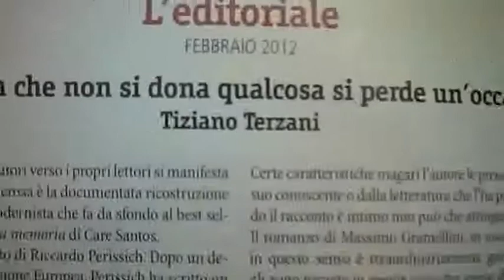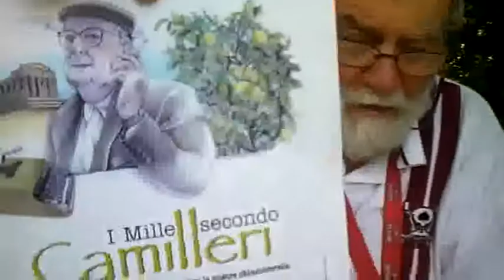A LATERE DELLA DENUNCIA CONTRO LA MAGISTRATURA DEL 09 AGOSTO 2013 SDV 0010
A LATERE DELLA DENUNCIA CONTRO LA MAGISTRATURA DEL 09 AGOSTO 2013 IMPRESSIONI ED OPINIONI DI AGOSTO. PARTE PRIMA.